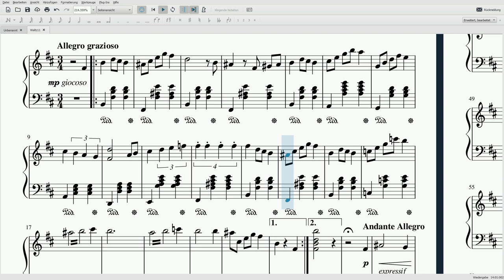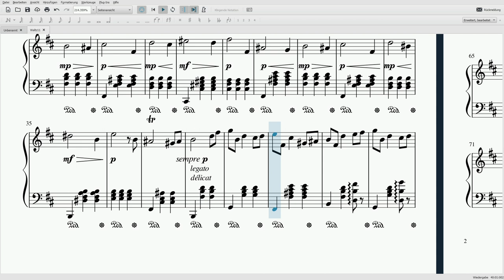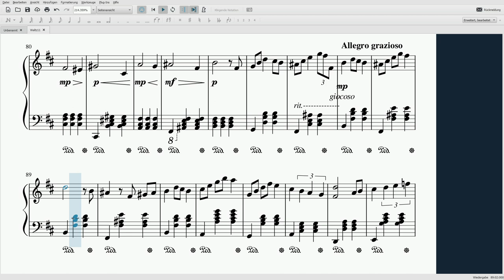Redfishplayz - Waltz no. 11